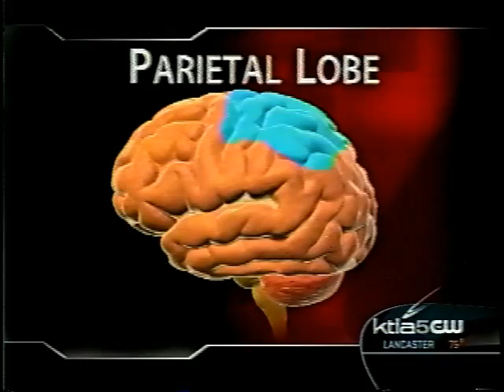UCLA Researcher Dr. Tim Cloughesy on Malignant Glioma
Dr. Tim Cloughesy discusses malignant glioma, the type of brain cancer faced by Senator Ted Kennedy.